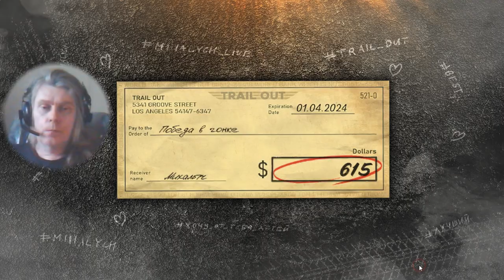1 Trail Out George IV Kostandi